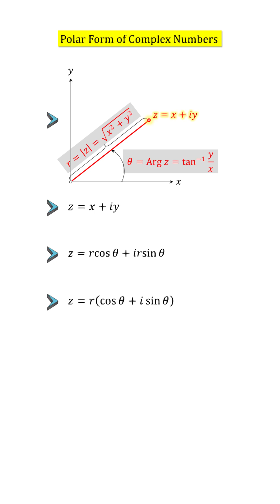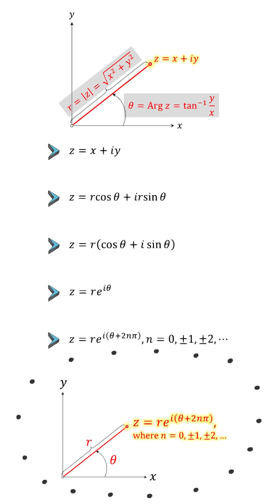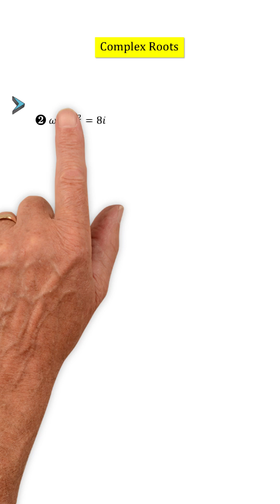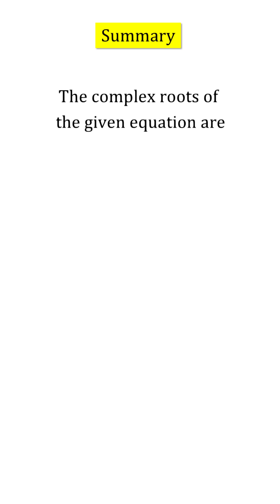【詳細解題動畫】提要319：試求複數方程式 z⁴ – 6iz² + 16 = 0 的根｜授課老師：中華大學土木系呂志宗特聘教授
🔴[Detailed Problem-solving Animation] Summary 319: Find the roots of the complex equation z⁴ – 6iz² + 16 = 0.▕ Instructor: John C.-C. Lu, Distinguished Professor, Department of Civil Engineering, Chung Hua University, Taiwan

🔴本題是 [2024年公務人員特種考試關務人員、身心障礙人員考試及2024年國軍上校以上軍官轉任公務人員考試試題]，今以動畫講解之，請參閱，謝謝！
★ Exam Questions for the 2024 Special Examination for Customs Officers, the Examination for Persons with Disabilities, and the 2024 Military Officers of Colonel Rank or Above Transitioning to Civil Service Examination.  Please take the time to browse it.  Thank you!

★ ① 第1種解法：根據 ax² + bx + c = 0 之根的解法 x = [–b ±√(b² – 4ac)]/(2a)。
The 1st problem-solving method:  According to the solution for the roots of the quadratic equation ax² + bx + c = 0, the formula is x = [–b ±√(b² – 4ac)]/(2a).